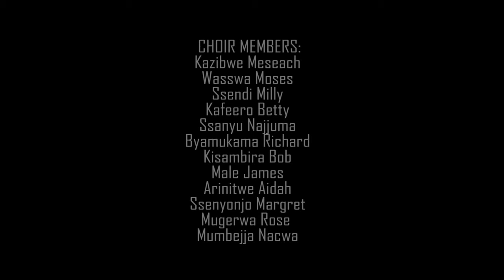Erinnya by Apostles choir official copy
Apostles Choir singing and illustrating about the Birth of Jesus Christ.Enjoy!